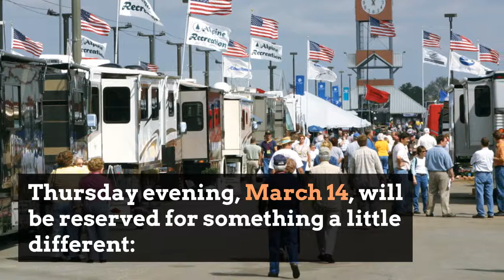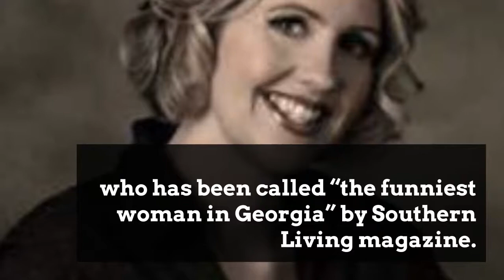Peachy Perry Entertainment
There's a variety of entertainment planned for FMCA's 99th International Convention & RV Expo (March 13 through 16, 2019 in Perry, Georgia).